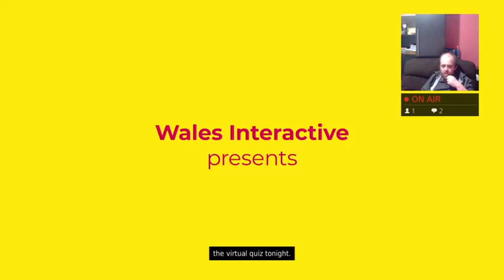Who Pressed Mute On Uncle Marcus? - How To Get - Sorry, Kiddo - Trophy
This trophy works on my blind walkthrough.

A very easy trophy to get, once you start your game for the first time and you first talk to Uncle Marcus, you get the trophy.